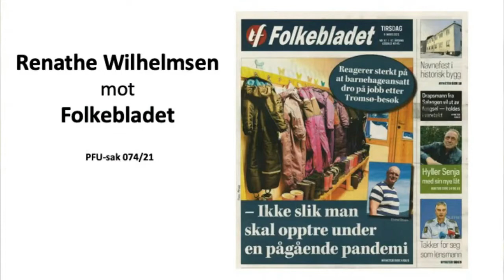PFU: Renathe Wilhelmsen mot Folkebladet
Møte i Pressens Faglige Utvalg 25. august 2021.